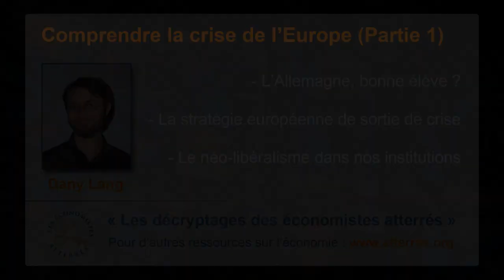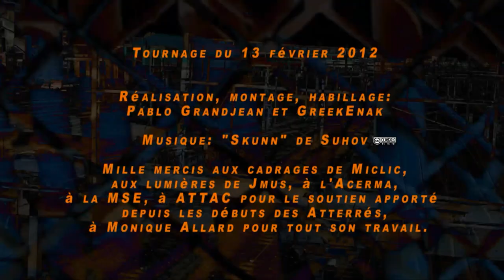Comprendre la crise de l'Europe (Partie 01) - Les économistes atterrés